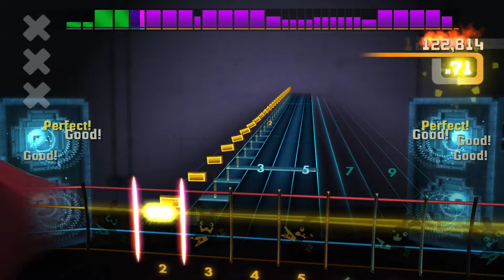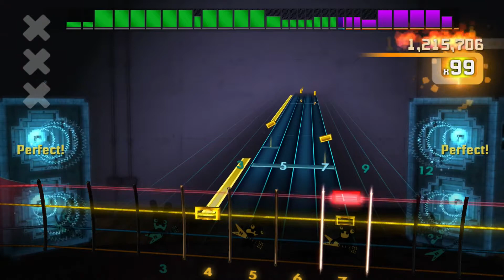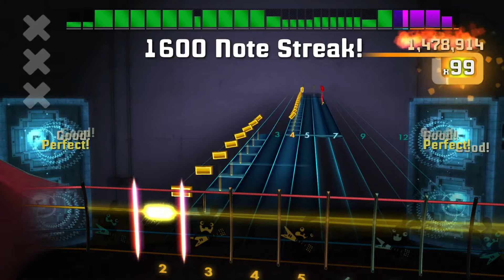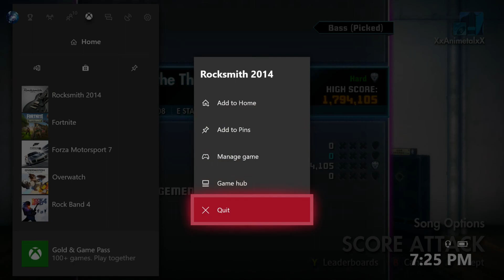RockSmith | Twilight Of The Thunder God | BASS | #1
Not the easiest song for Bass but one of the best to play.
Got the #1 spot on the Leader board